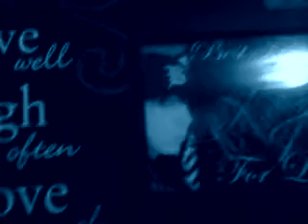My best friend problems